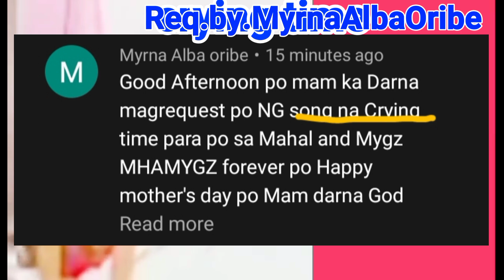crying time.. memories in the past requested by MyrnaAlbaOribe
(Mygz channel)

  (mahal channel)